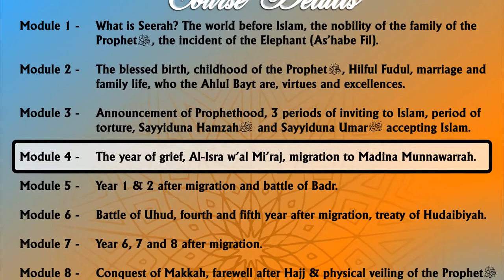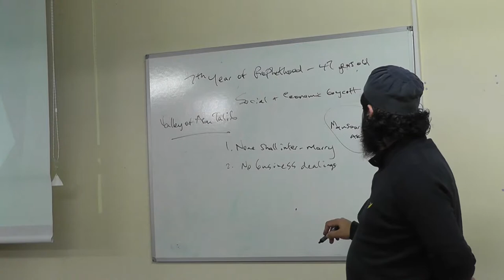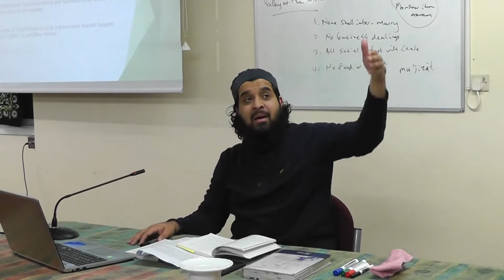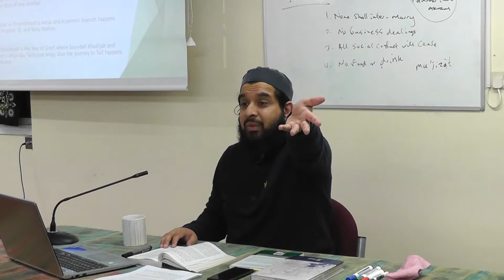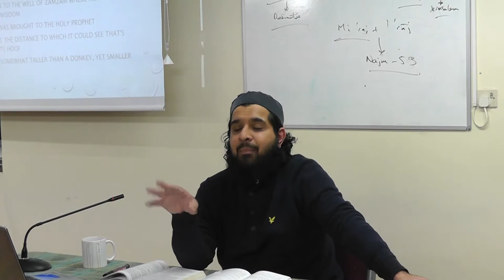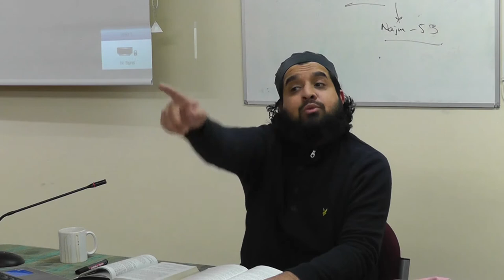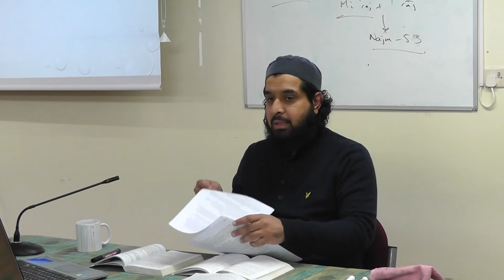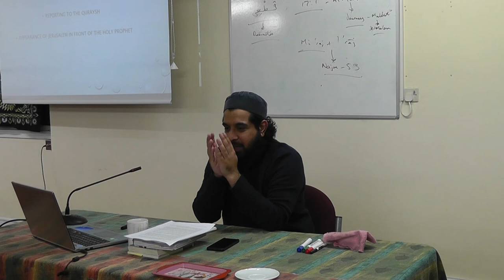SEERAH COURSE - LESSON 4 by Imam Muhammad Adil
A brief study of the blessed life of the Prophet (peace be upon Him), lecture delivered by Imam Muhammad Adil at Mohaddis-e-Azam Mission in Blackburn, March 2019.